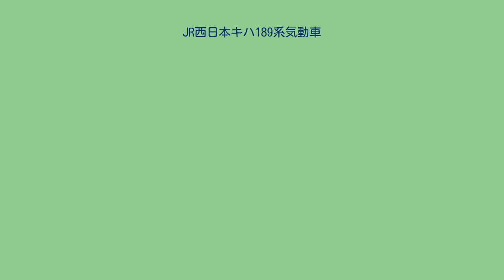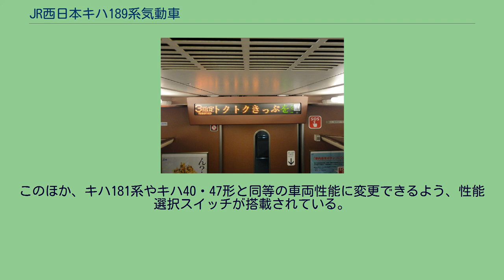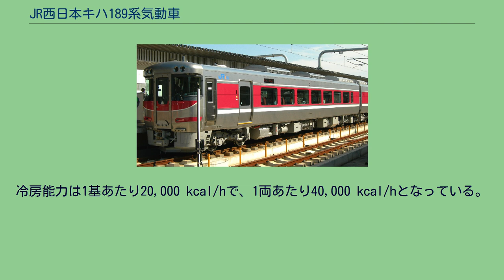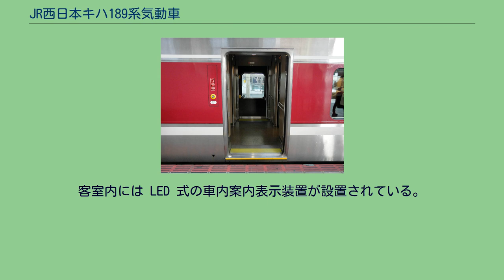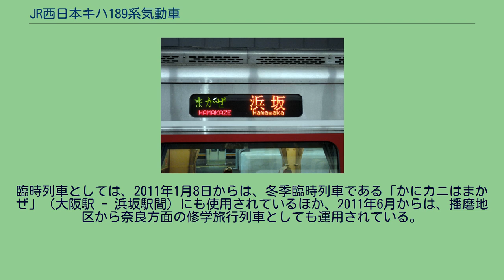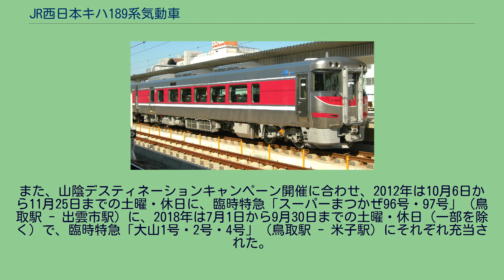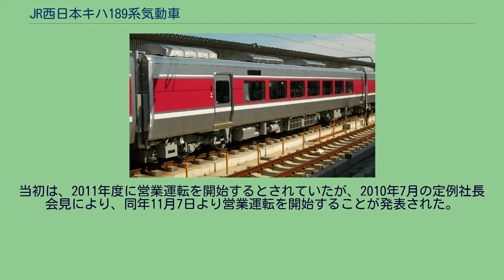JR西日本キハ189系気動車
キハ189系気動車（キハ189けいきどうしゃ）は、西日本旅客鉄道（JR西日本）の特急形気動車である。
特急「はまかぜ」で使用されていたキハ181系気動車は製造から40年弱が経過し、老朽化が進行していた。
このキハ181系置き換え用として、新潟トランシスによって製造されたのが本形式である。
なお、本系列の投入に伴い、山陰本線和田山駅 - 居組駅間と播但線寺前駅 - 和田山駅間の駅ホームの嵩上げや、信号設備・線形など、地上設備の改良も実施された。
改良の完了までは、エンジン出力を1基当たり198 PSに制限していたが、2012年3月17日のダイヤ改正からスピードアップと所要時間短縮が実施されている。
車体はステンレス製で、先頭部のみ鋼製としている。
外観デザインは、ステンレスの地色を主体に、茜色を車体側面の帯や前面のアクセントとして採用している。
乗降扉は姫路方に1,000 mmの引戸で1か所としており、半自動ボタンが設置されている。
安全面では、オフセット衝突対策や衝撃吸収構造の採用で車体構造が見直され、車両連結面には転落防止幌が設置されているが、先頭車前面は無し。
先頭車前面はパノラミックウインドウや灯具の配置など、キハ181系のデザインを踏襲したものとされ、連結器は新たに電気連結器付き密着連結器が採用されている。
基本編成（3両）以上であれば、主に新快速で使用されている223系電車・225系電車などと同等の最高速度130 km/hで走行が可能である。
中間車を抜いて2両編成で運用することも可能であるが、この場合最高速度は120 km/hに抑えられる。
側面の種別・行き先表示器は、キハ187系気動車と同様に LED 式を採用している。
キハ187系とは異なり、前面貫通扉部分に列車愛称表示器は設置されていない。
台車 (WDT66) 台車左寄りには排障器が見える。
各車両にディーゼルエンジン2基、電源装置1台、空気圧縮機2台、燃料タンク (650 l) 2台、蓄電池が搭載されている。
エンジンは、排気をクリーンにするためにコモンレール燃料噴射装置を採用し、排出ガス中の窒素酸化物やすすなどの排出量を低減させたコマツ製のSA6D140HE-2を各車両に2基ずつ搭載する。
エンジン1基の定格出力は331 kW (450 PS)、定格回転数は2,100 rpmで、過給機および吸気冷却装置を備える。
このほか、キハ181系やキハ40・47形と同等の車両性能に変更できるよう、性能選択スイッチが搭載されている。
空気圧縮機 (C600) はベルト駆動式を採用し、毎分600 lの容量が備わっている。
空調装置などのサービス用電源装置として、エンジンの駆動力を利用した発電機が搭載されており、電源装置は用途に応じて、三相交流440 V・50 kVA、交流100 V・10 kVA、直流100 V・5 kW、直流24 V・2 kWの4種を供給する。
台車は1軸駆動式で、223系で実績のある軸梁式のWDT66ボルスタレス台車を採用。
アンチローリング装置を設置し、急カーブの通過を考慮して先頭車両台車の先頭軸にはフランジ塗油装置を備えている。
ブレーキには、台車ごとの制御となる機関ブレーキ・排気ブレーキ併用電気指令式空気ブレーキを採用する。
基礎ブレーキ装置は踏面ユニットブレーキ（動軸）/ディスクブレーキと踏面ユニットブレーキの併用（従軸）となっている。
空調装置は、集約分散式の WAU707A が1両あたり2基屋根上に搭載される。
冷房能力は1基あたり20,000 kcal/hで、1両あたり40,000 kcal/hとなっている。
客室内には LED 式の車内案内表示装置が設置されている。
キハ181系で連結されていたグリーン車は設定されておらず、普通車のみで組成される。
座席は683系電車4000番台に準ずるリクライニングシートを横2+2列の4アブレストで配置するが、モケットは青色から赤色に変更されている。
シートピッチはキハ181系の910 mmから970 mmに拡大し、車端部座席にモバイル機器用コンセントが設置される。
キハ189形0番台にはバリアフリー設備として多目的室や車椅子での使用に対応した洋式トイレが設置されている。
余部橋梁を渡るキハ189系（特急「はまかぜ」） 2016年4月1日現在、吹田総合車両所京都支所（旧：京都総合運転所）に3両編成（H編成）7本が配置されている。
特急「はまか...